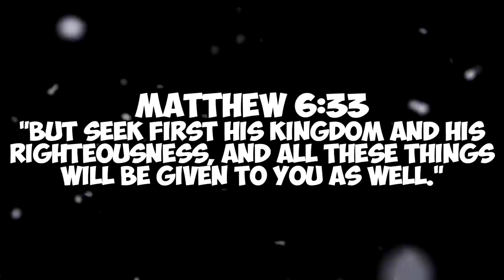Team of DEANDRE HOPKINS vs Team of STEPHON GILMORE'S!! (Best Player Tournament!)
Welcome back to the greatest tournament in madden 20! What would happen if full teams of the NFL's best superstars went head to head in a tournament!?